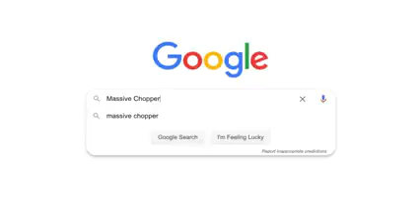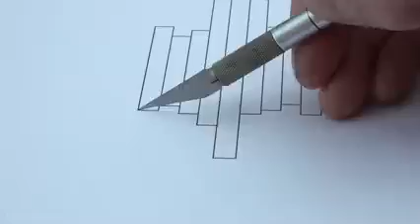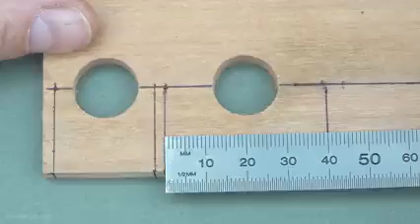Little Chopper - Homemde Guillotine Fun